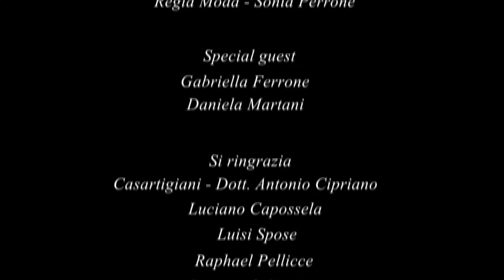Finale nazionale Miss Intercontinental Italy 2017